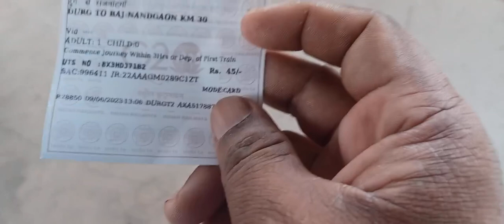mistake bal bal bach gaya.......